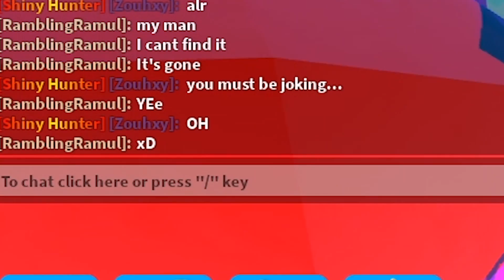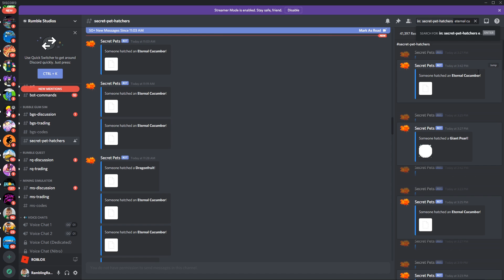This Old Man Got Super Rare Secret Pets in Roblox Bubblegum Simulator